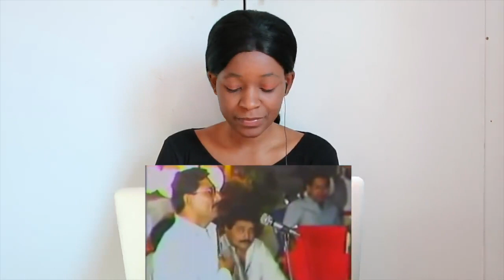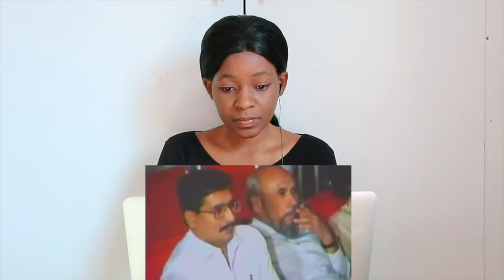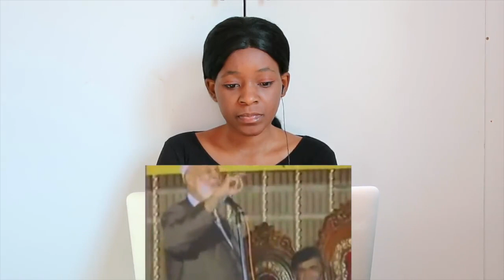Does God Exist? Best Reply Ever by Shaikh Ahmed Deedat | REACTION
📖 REACTION DEFINITION:

. re·ac·tion
rēˈakSH(ə)n/
noun

Fanny&jessy
Haspolat-lefkosa,via mersin 10,Turkey (cyprus international university)
mersin, turkey,99010